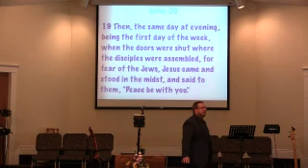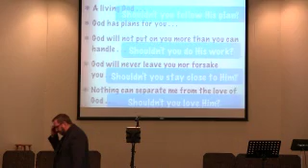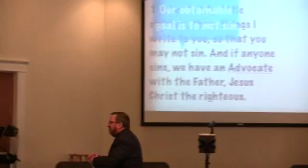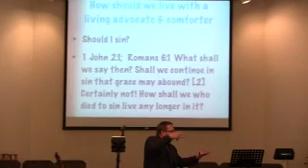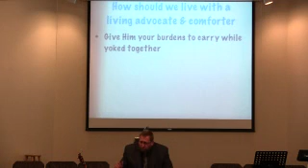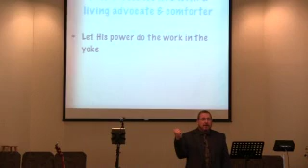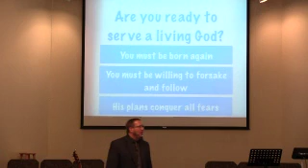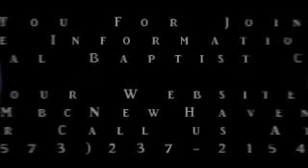Jesus is Alive - Pastor Joe Nogalski